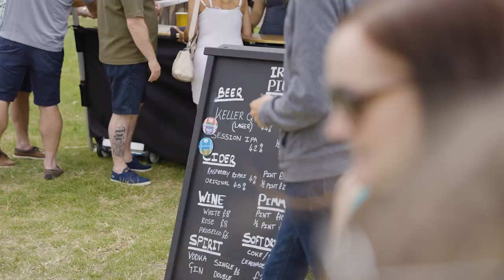Riverside Festival 2023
Highlights of the Gravesend Riverside Festival 2023, headlined by 90s legends, Dodgy